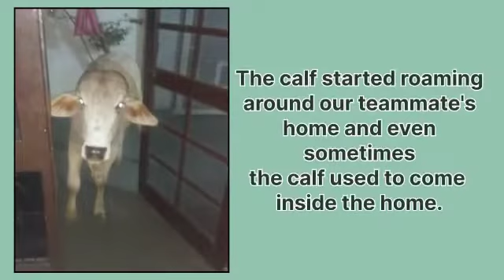Healing journey of an injured calf